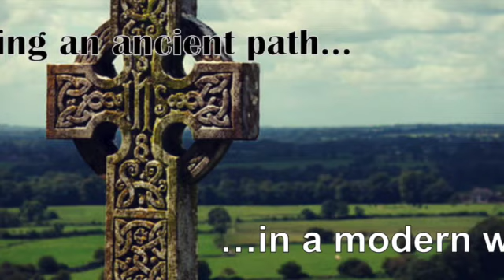Christmas 23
The Muscle Monk